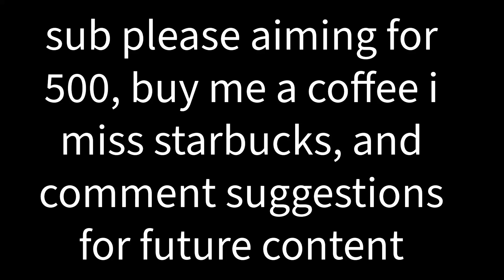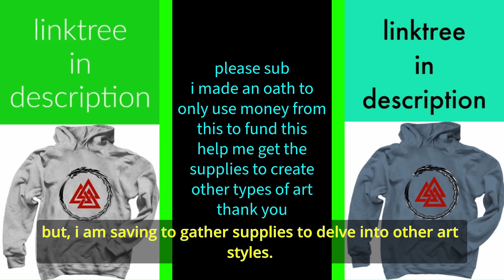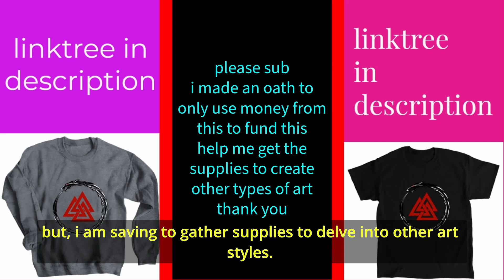[AI SEROTONIN] Best Completed Manhwa Series You Should Read, Ranked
ai generated images of natural environments
This is a picture drawn by Stable Diffusion AI.
AI cannot perfectly represent hands and toes.
AI is uploading the picture as it was drawn.
I will try my best to reflect it.

*If any use or reprinting for commercial purposes is discovered, we will take legal action and claim compensation for damages.